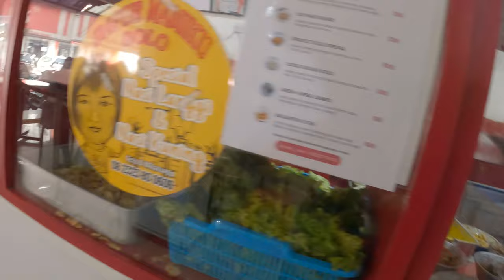🇮🇩 Viens's Selat Segar Salad with Soup Restaurant Solo Surakarta Indonesia